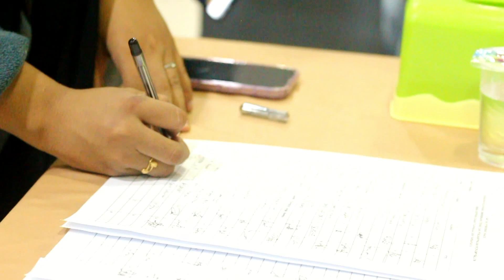KONTEN 1 MENIT ADA APA HARI INI EDISI 22 NOVEMBER 2023